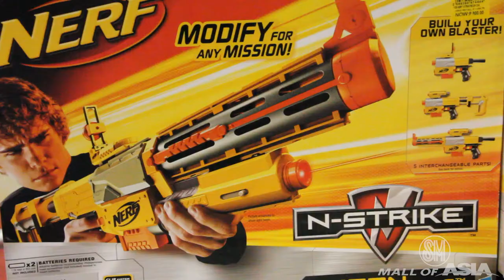Toy Showcase @ MOA Atrium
Ongoing Christmas Toy Display at the Atrium of the Mall of Asia